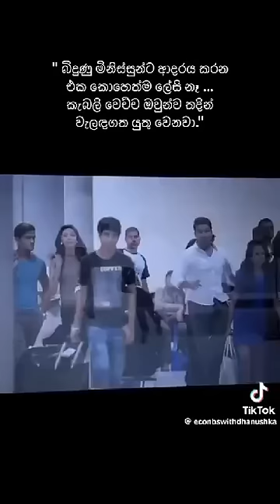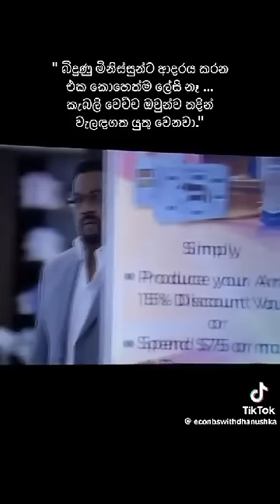සිහිනයකි ආදරේ Climax Scene Pooja Umashankar & Hemal Ranasinghe